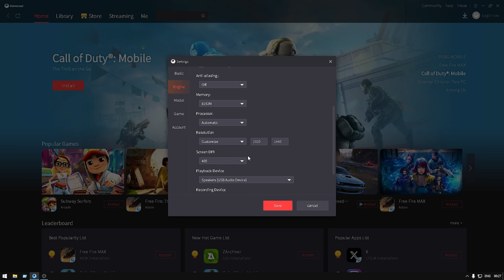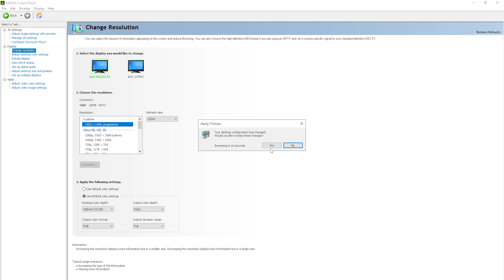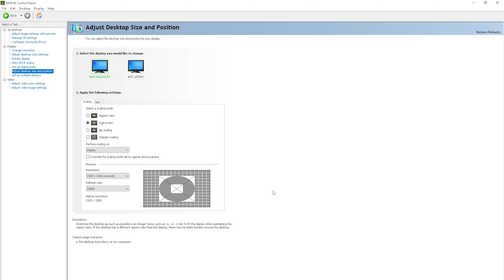How To Get ipad View In Pubg Mobile On Gameloop Emulator | Full Hd Resolution + Keymapping Gameloop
🔥Hello 🟢I

PC CONFIG.=
1. CPU CORE I5 4590S CPU(4CORE).
2. GPU GIGABYTE GTX 1650 OC 4GB GDDR5.
3. RAM 8+4=12 GB RAM GDDR 3.
4. MOTHERBORD GIGABYTE H81M_S(LGA1150).
5. KEYBORD REDGYER BLAZE7.
6. MOUSE ZEBRONICS.
7. DISPLY AOC 19INCH 60HRZ (SINGLE)
8. HADESET REDGYER COSMO7.1.